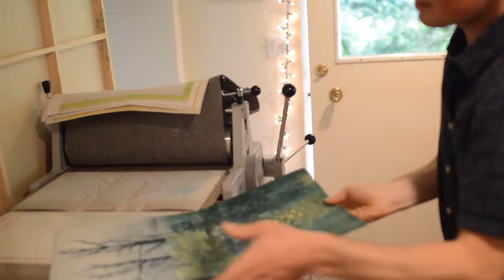Stirling Gorsuch Contemporary Printmaking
We visited Stirling Gorsuch in his north coast studio and were privileged to view him in action creating his layered, mixed media prints incorporating monotype and linocut processes. He portrays landscapes and dream images inspired by the surrounding coastal cliffs and forest.